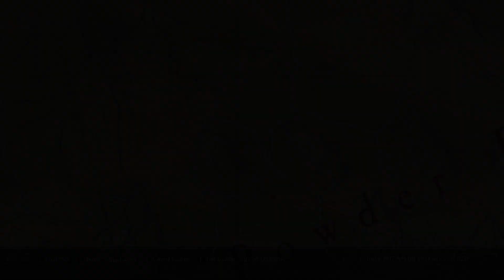Tales of Enderal - Chapter 35: Boneripper Surprise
This is the first proper upload since I reset my computer, so sorry if the mic settings aren't quite right again.

We fought some bonerippers and fire elementals. Discovered a new location that we will explore soon.

Also mentioned some content that I would be interested in streaming in the future if you all would enjoy it.